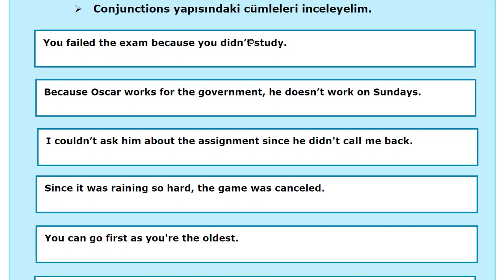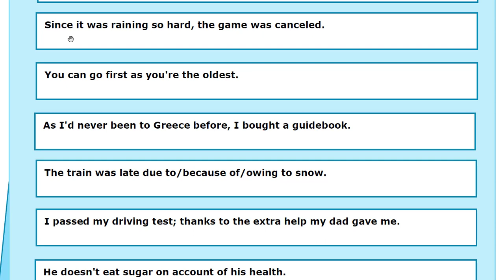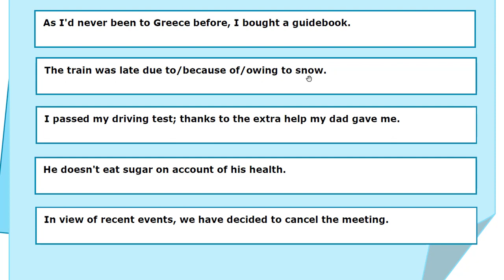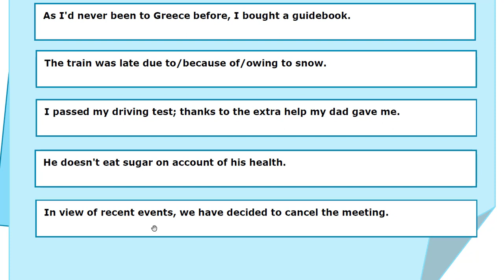İNGİLİZCE KONUŞ DERS-82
Bu kitabımızı renkli çevirili kitabından takip etmek için;